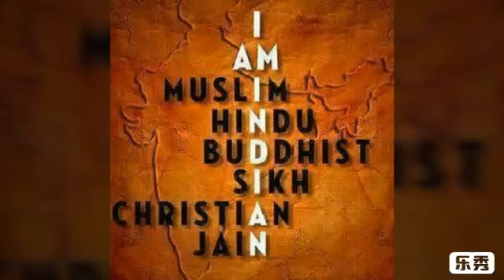Real fact about god watch till the end best story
SNR creations telugu

 bhiknoor

Kachapur